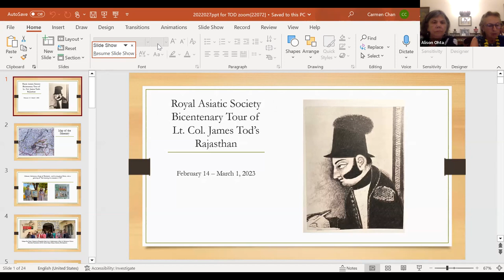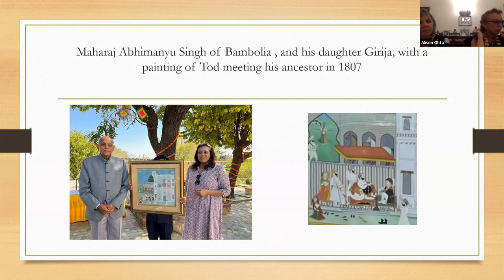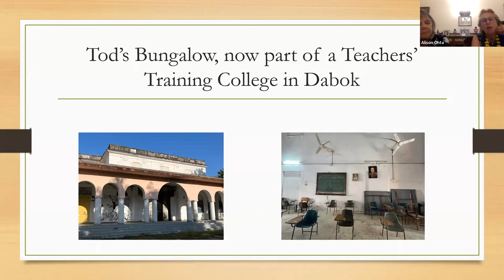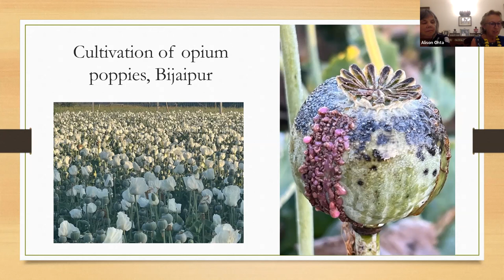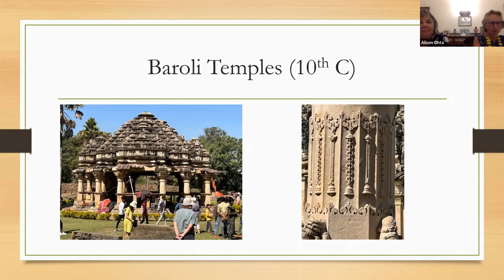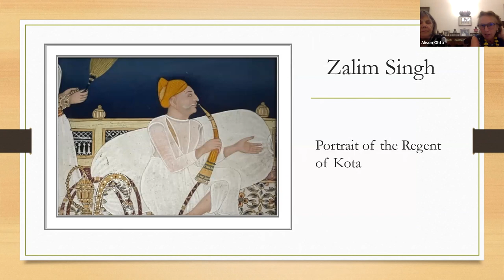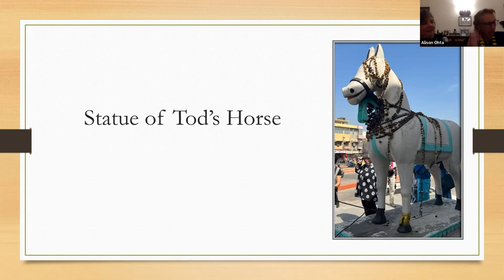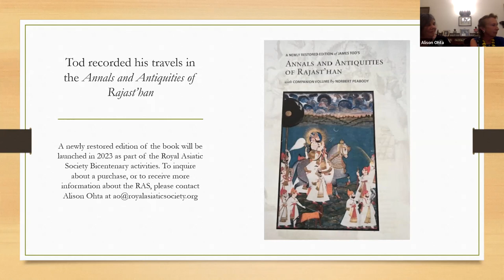102) Royal Asiatic Society Bicentenary Tour of Lt. Col. James Tod's Rajasthan, Feb 14 - Mar 1, 2023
This year the Royal Asiatic Society based in London marks its 200th anniversary. As one of its Bicentenary activities, a small group followed in the footsteps of Lt. Col. James Tod, the Society’s first librarian, in Rajasthan.  In this recording, RAS Director Dr. Alison Ohta presents a brief introduction to the Society and Dr. H. E. Driver, who researched and organised the tour, describes its itinerary and activities.

    From February 14 to March 1, 2023, the group travelled from Udaipur to Jodhpur by way of Chittorgarh, Kota, Bundi and Kumbalgarh following the three journeys made by Lt. Col. James Tod and his friends, Captain Waugh and Lieutenant Carey, the artist Ghasi and their loyal band in October-December 1819, January-October 1820 and July 1821-March 1822, as described in the Personal Narratives of his "Annals of Rajasthan".

     In late summer, a new edition of "Annals and Antiquities of Rajast’han", with a companion volume by Norbert Peabody, will be published in conjunction with Yale University Press. Documenting Tod's travels from 1820 to 1822, the work represents an important historical document as one of the first books to open European eyes to the wonders of India.